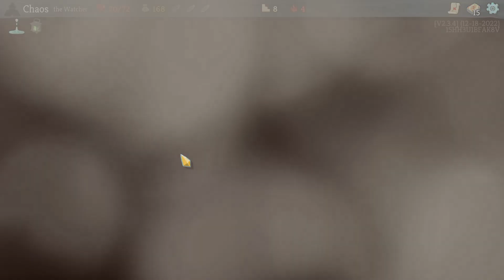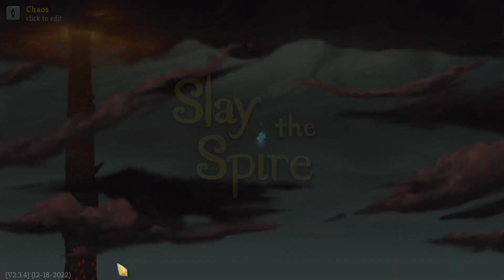Slay The Spire: A4 | Watcher | Didnt get to do heart